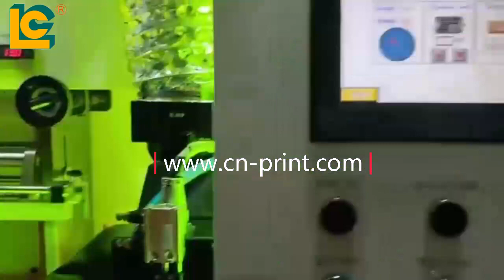Automatic screen printing machine for ball bottle